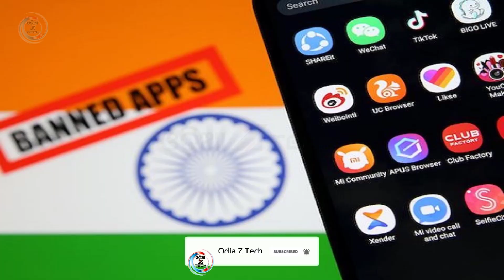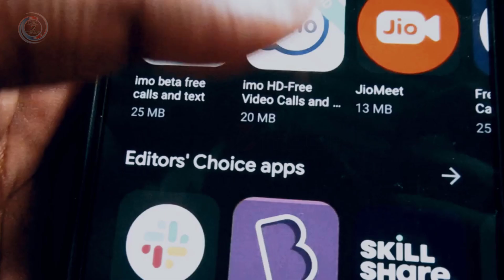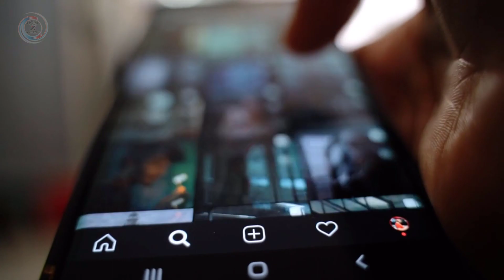India Bans 14 Mobile Messenger Apps Used By Terrorists In Pakistan - Check Complete List Here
India bans 14 mobile messenger apps used by terrorists in Pakistan - Check the complete list here